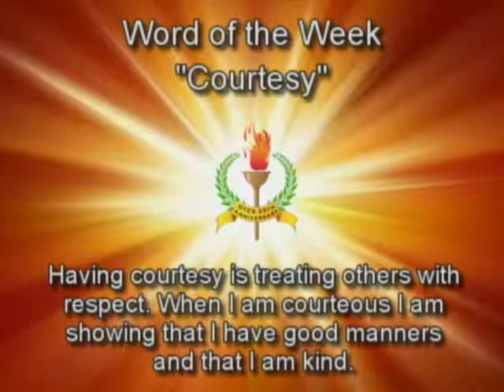WDTS News 02-06-14